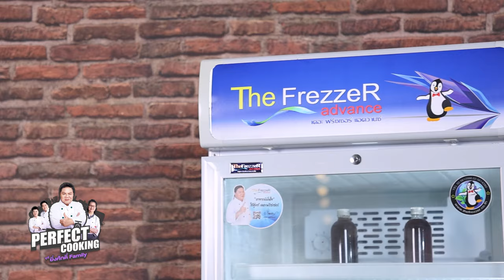อาจารย์ยิ่งศักดิ์ แจกสูตรความอร่อย หมูแดงหม้อหุงข้าว | Perfect Cooking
▲Line @yingsakfood